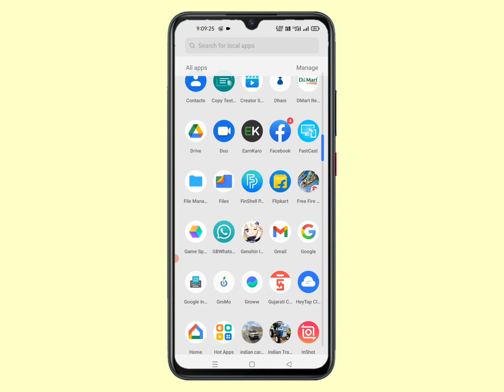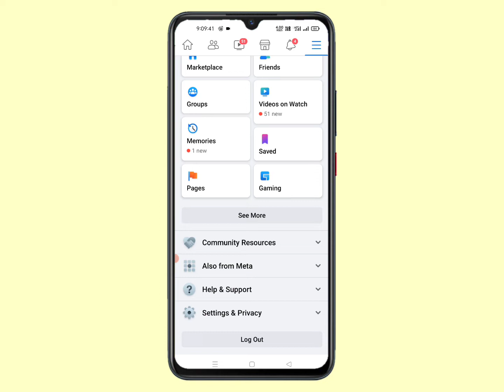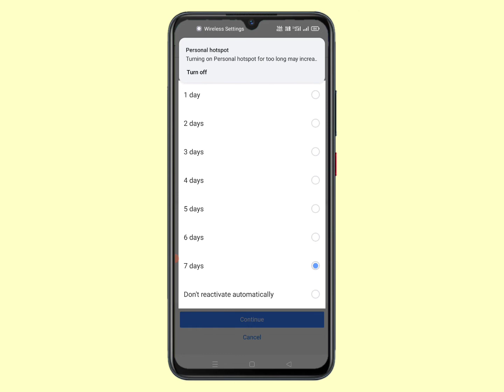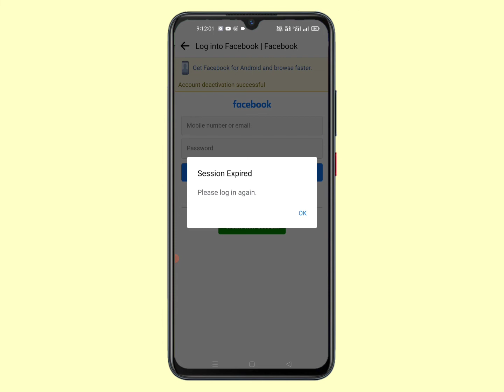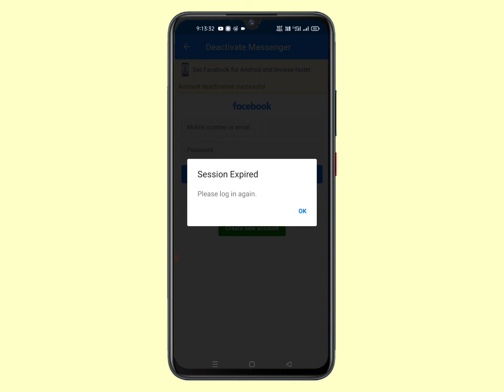how to deactivate messenger |Messenger deactivate Kaise Kare